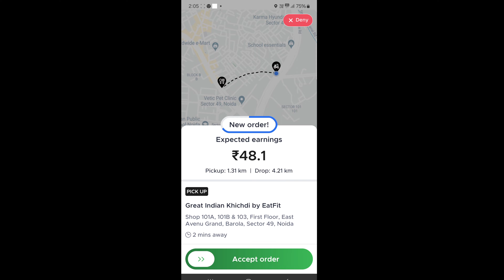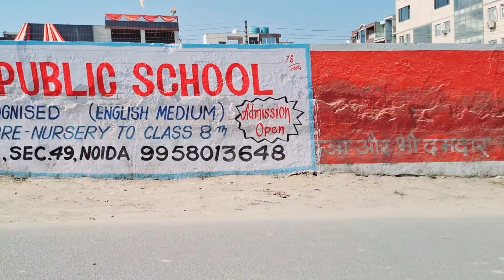आज हमको क्या मिला || और हम कहा कहा गया || Zomato Delivery boy || Gandhi ji vlogs || Rajeev kohli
आज हमको क्या मिला
और हम कहा कहा गया
Zomato Delivery boy
Gandhi ji vlogs
Rajeev kohli vlogs
Zomato boy
Delivery boy
न्यू ब्लॉग
New vlogs